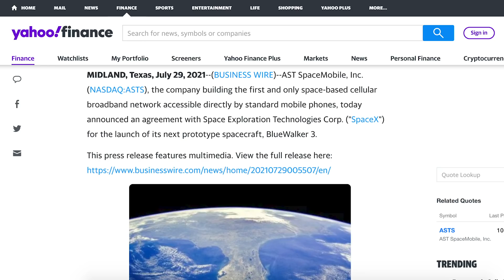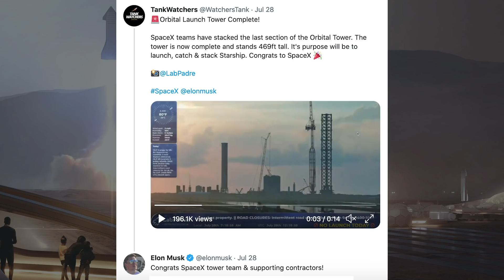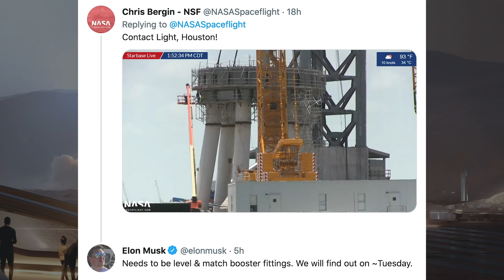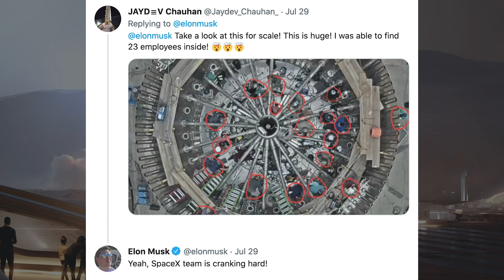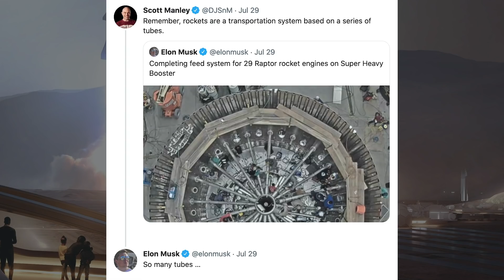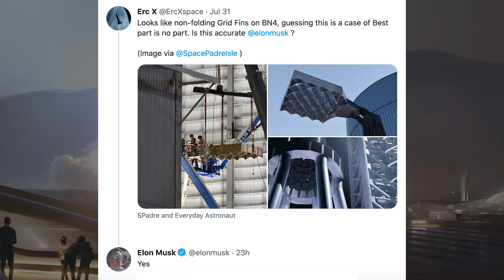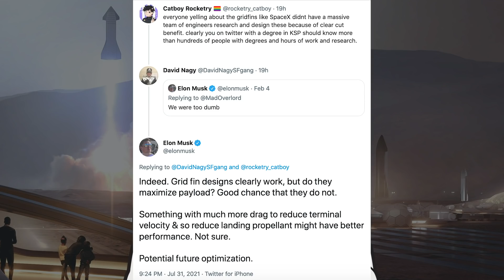SpaceX Starship Updates! “Starbase Surge” Starship Orbital Flight Test Work Ramps Up! TheSpaceXShow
Welcome to the latest SpaceX Starship updates video from TheSpaceXFans. We have a handful of things to take a look at for the standard SpaceX news for this video. However, over in Boca Chica, all sorts of things have been happening from tower stacking to rollouts and more. Then, we also have a load of Tweets from Elon Musk related to Starship, Super Heavy and Starbase. The orbital prototypes Starship 20 and Super Heavy Booster 4 are continuing to progress nicely. Elon Musk also Tweeted about a hardcore “Starbase surge” as Starship Orbital flight test work ramps up! Sit back and enjoy!

Mary (BocaChicaGal) & NSF Robotic Camera Team. Orbital Launch Table Rolled Out - Launch Tower Section 9 lifted into Place | SpaceX Boca Chica. YouTube. NASASpaceflight. July 29, 2021.

Mary (BocaChicaGal). Orbital Launch Table Lifted Onto Mount - Grid Fin Installed on Super Heavy B4 | SpaceX Boca Chica. YouTube. NASASpaceflight. August 1, 2021.

Mary (BocaChicaGal) & NSF Robotic Camera Team. Ship 20 Readied for Aft Flaps | SpaceX Boca Chica. YouTube. NASASpaceflight. July 30, 2021.

Mary (BocaChicaGal). Super Heavy Booster 4 Grid Fins Ready for Installation | SpaceX Boca Chica. YouTube. NASASpaceflight. July 31, 2021.

Brendan Lewis. Starbase Production Diagram. Twitter. Brendan Lewis. July 31, 2021.